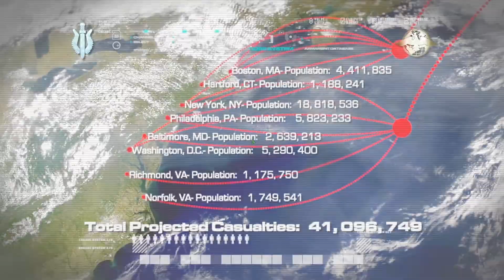16. Call of duty 4 MODERN WARFARE REMASTERED walktrough All In [HD\60FPS\ULTRA QUALITY]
Complete Call of duty 4 MODERN WARFARE REMASTERED walktrough no commentary ultra quality settings 60fps gameplay